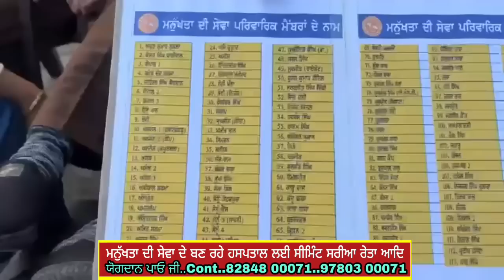Manukhta di sewa ਐਸੀ ਸੰਭਾਲ ਤਾਂ ਜਾ ਫਿਰ ਮਾਵਾਂ ਹੀ ਕਰ ਸਕਦੀਆਂ bhai Gurprit Singh ji - spmediapunjab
Manukhta di sewa ਇਹ ਕੰਮ ਤਾਂ ਸਿਰਫ ਮਾਵਾਂ ਹੀ ਕਰ ਸਕਦੀਆਂ bhai Gurprit Singh ji - spmediapunjab